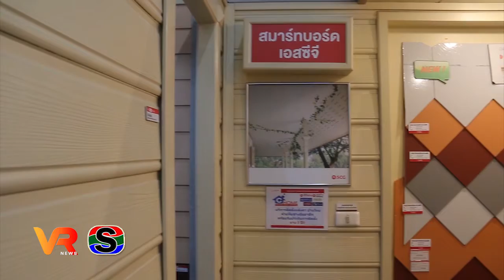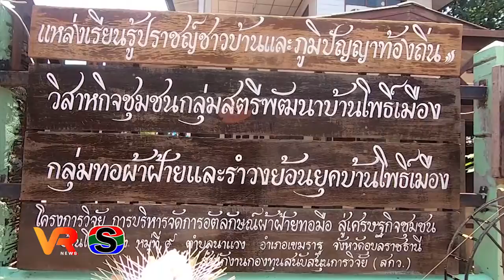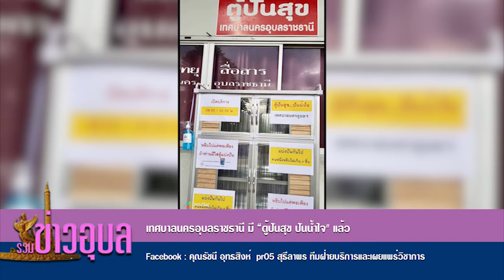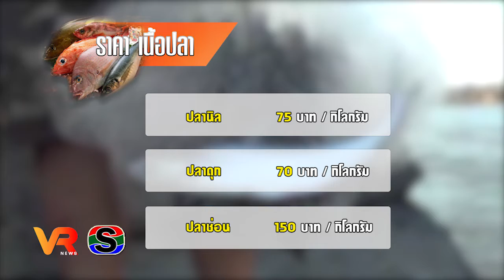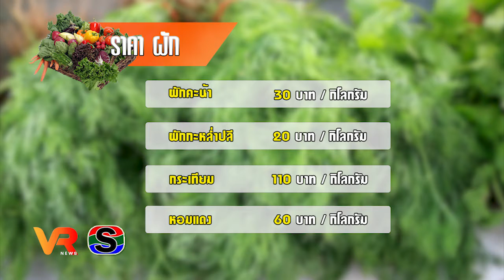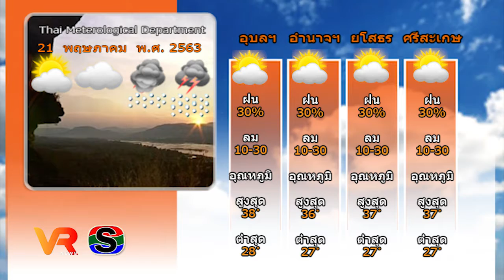ข่าว VR โสภณ NEWS ประจำวันที่ 21 พฤษภาคม 2563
1.นายอำเภอวารินเยี่ยมหญิงพิการชาวบ้านดอนกลางใต้
2.หอการค้าอุบลฯชี้โควิด-19 ทำเศรษฐกิจอุบลชะลอตัว
3.สมาคมไทยเวียดนามอุบลฯ มอบข้าวสาร-อาหารแห้งให้คนไทย สู้ภัยโควิค – 19
4.ชมสกู๊ปการทอผ้าฝ้ายธรรมชาติ  ของกลุ่มสตรีนาโพธิ์เมือง  ตำบลแวงน่าง  อำเภอเขมราฐ